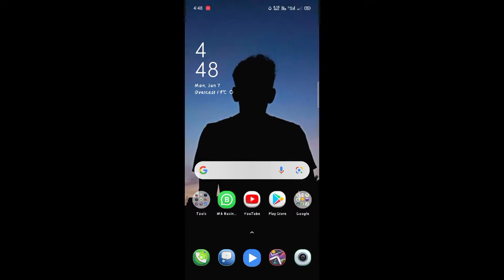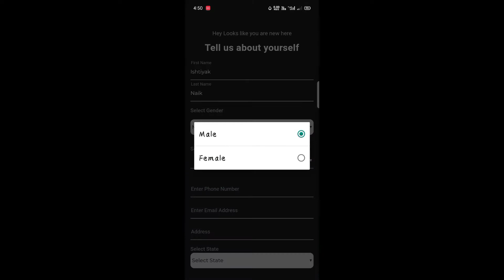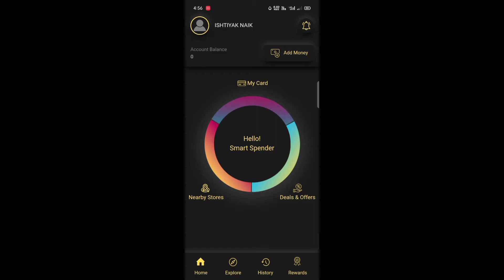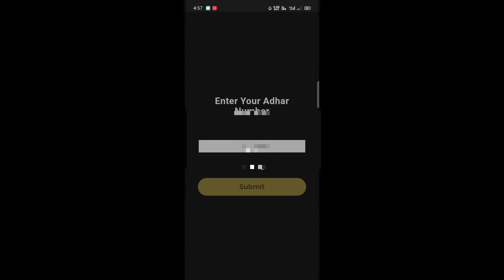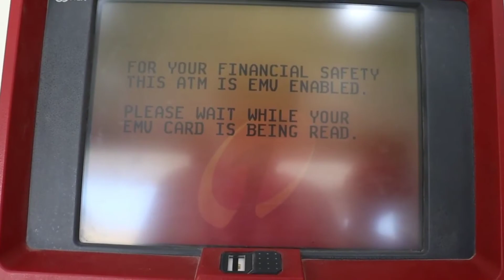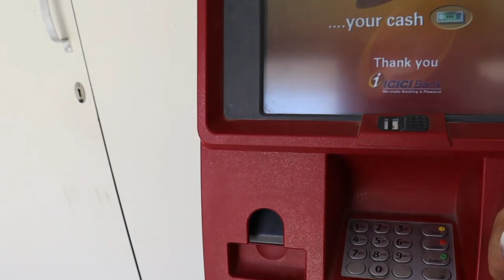How to Create YPay Account ! YPay Kya hai ! How to Use YPay App ! YPay App kaise Chalaye !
How to Use YPay App ! YPay App kaise Chalaye ! How to Create YPay Account ! YPay Kya hai !

Agar aap ek teenager hai to apke ps bank atm nhi hoga to ab aap y pay use kr skte h jo ki bhut accha payment app hai ,aapko is s  video me atm test ke sath dikya jyega taki apka man me koi dout na rhe .

            QUESTIONS SOLVED  IN CHANNEL

2.  How to make status video using music unlimited.

                     ISHTIYAK NAIK